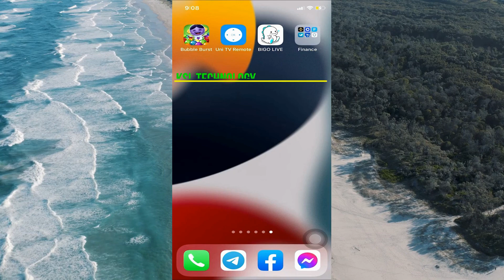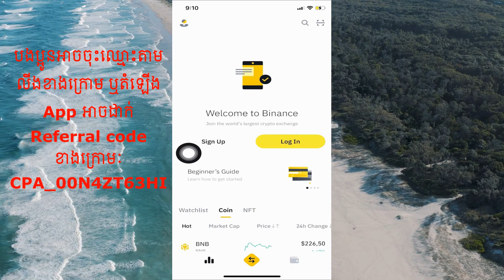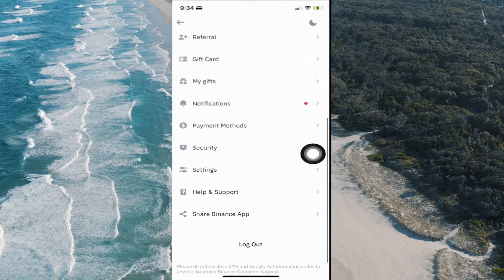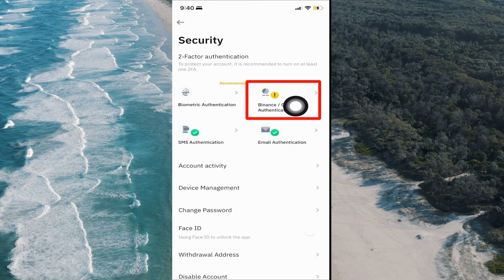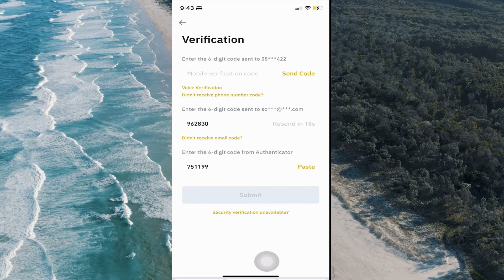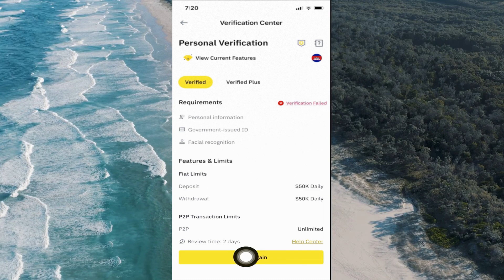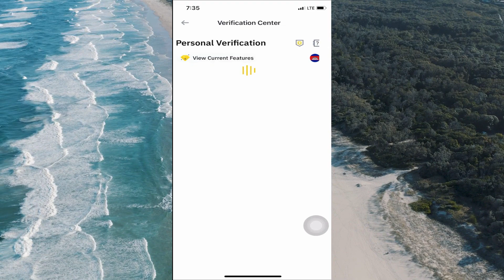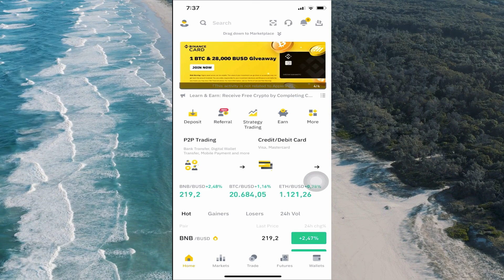How to create account Binance full version 2022 l របៀបបង្កើតកាបូបលុយ Binance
+ Lite referral:
Invite code 👉 CPA_00N4ZT63HI

អរគុណសម្រាប់ទស្សនាវីដេអូរបស់ខ្ញុំ
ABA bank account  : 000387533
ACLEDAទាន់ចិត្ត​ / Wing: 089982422